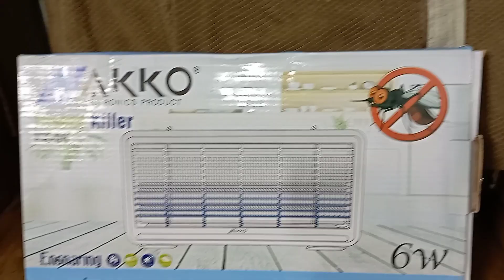Aalo bhol gy | mujy Jana para | @farahlaeeq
aalo bhol gy mujy Jana para